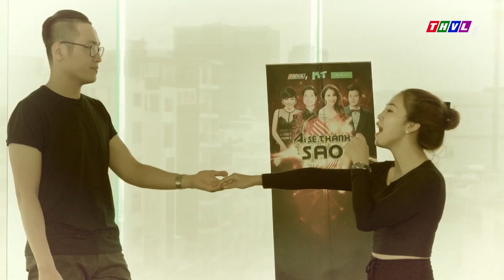THVL | Ai sẽ thành sao - Tập 6: Vòng hòa ca (Phần 4)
Ai sẽ thành Sao - Một cuộc thi tìm kiếm tài năng ca hát mang tầm quốc gia, mang đến một cơ hội biểu diễn trên một sân khấu chuyên nghiệp cho những thí sinh có niềm đam mê ca hát; Là hành trình tìm kiếm những tài năng âm nhạc sở hữu giọng hát xuất sắc, giàu cảm xúc và có phong cách biểu diễn chuyên nghiệp. Huấn luyện viên của chương trình là các ca sĩ giàu kinh nghiệm: Ngọc Sơn, Minh Tuyết, Quang Dũng, Phương Thanh. Ai sẽ thành "Sao" được phát sóng lúc 21h Chủ Nhật hàng tuần trên kênh THVL1 và phát lại lúc 11h45 Thứ Hai trên kênh THVL2.